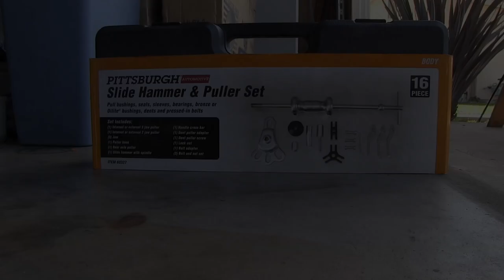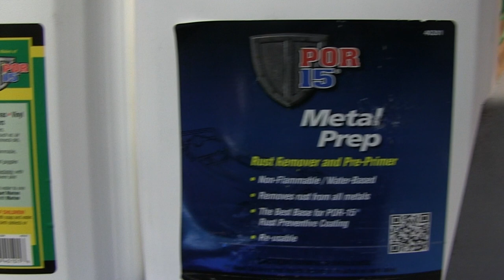VLog 13 Mazda RX3 POR15 Application to Rear End, Axle Removal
Rear End prep for POR15 Application. Rear Axle Removal. Includes Acetone bath, Marine Clean, Metal Prep, and brush application of Gloss Black POR15. Dos and don'ts of the POR15 process is discussed.